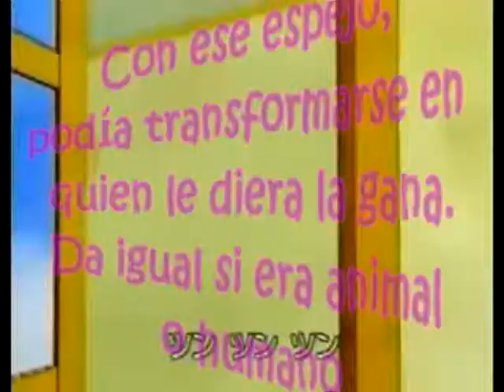El secreto de Hiroki chan Preview